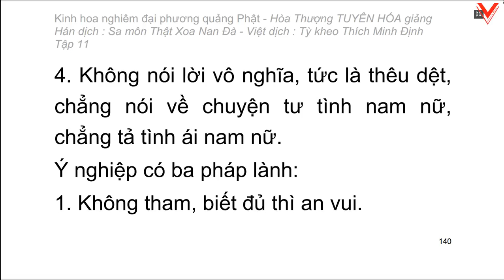Kinh hoa nghiêm - hoà thượng Tuyên Hoá giảng giải - Tập 11/25 (tiếp theo)